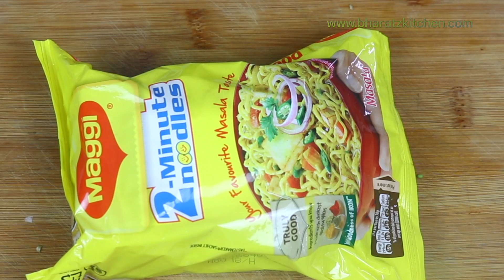TANDOORI MAGGI MASALA - मैगी बनाने का सबसे अनोखा तरीका - BY Bharatzkitchen